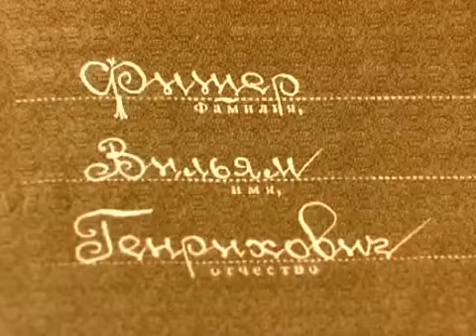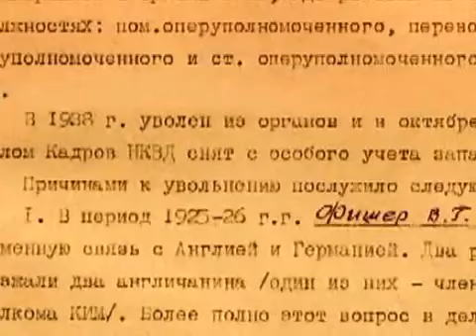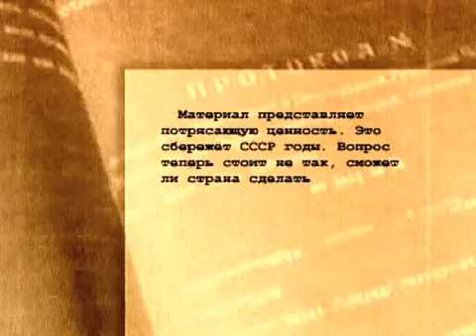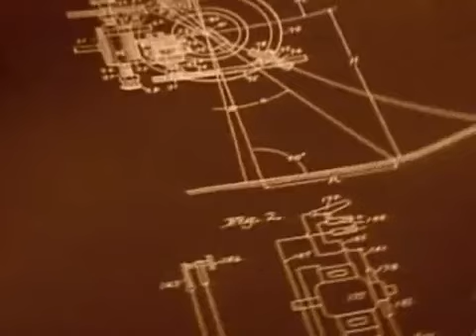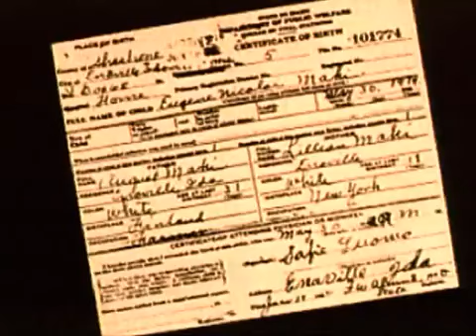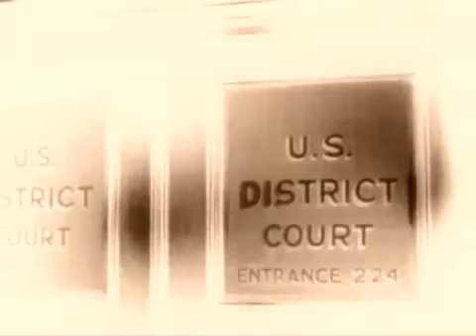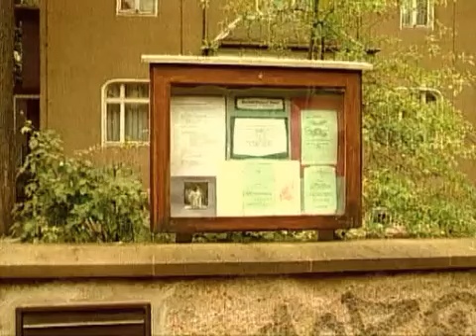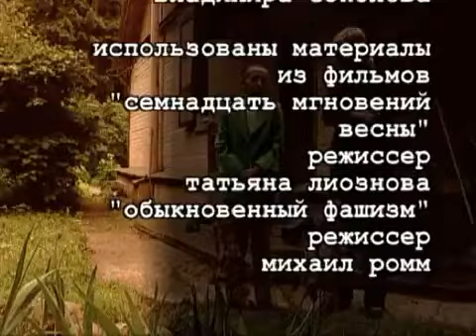Тайны Века - Абель. Бомба для советов.